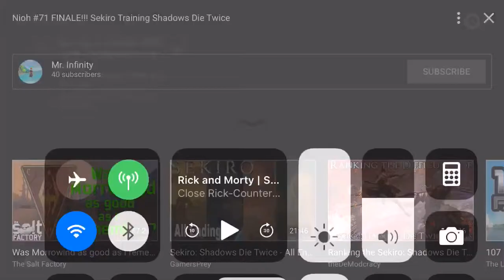Ryu Hayabusa Easter egg ~Nioh